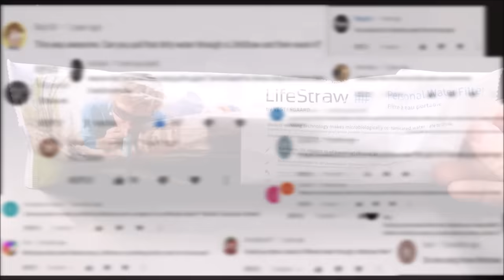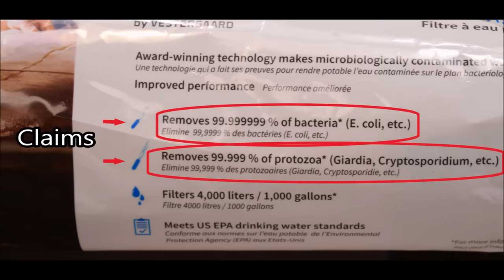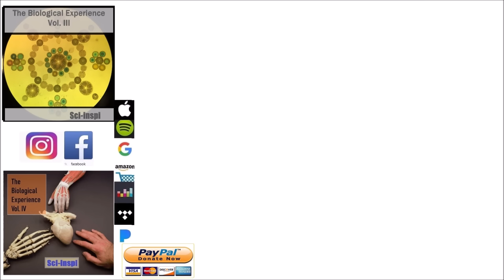LifeStraw Filtered Dirty Water Under the Microscope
Microscopic footage of dirty water before and after it was filtered with the LifeStraw.

At the end of the video I used tryptic soy agar petri dishes to grow the microbes in the dirty water before and after it was filtered. It was incubated for 24 hours at 37 degrees Celsius.

Microscope - Leica ATC 2000